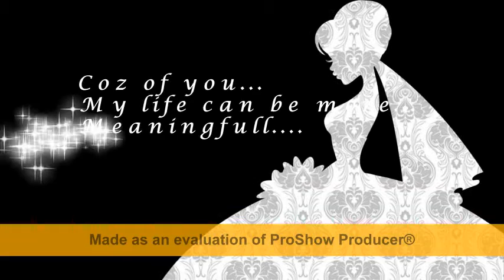Because it's you Lee jun ki by Junika ver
Thank you very much My God for your help. finally i can upload this mv with no problem. i just want to show Lee jun ki, coz he had been come to my life and make my life more meaningfull not only for my familly but for others too.
thank you Lee Jun Ki. may your life will alaways sorounded with happyness for your entire life.
Amiiiiiiiiiiiin